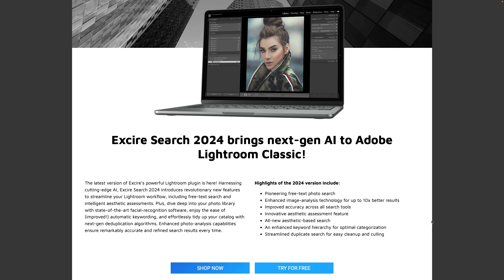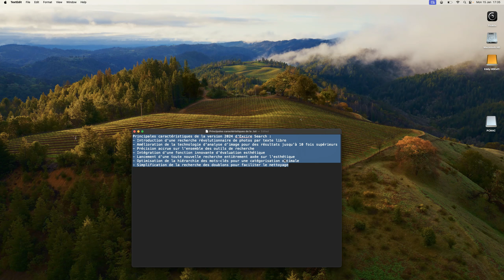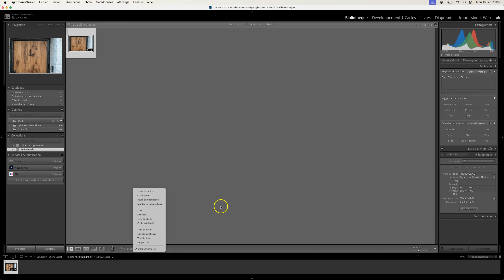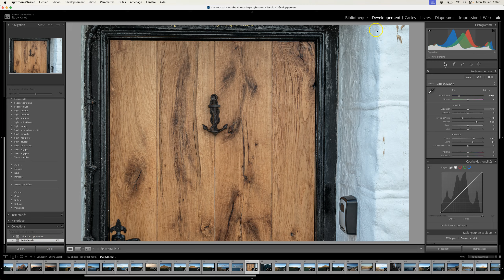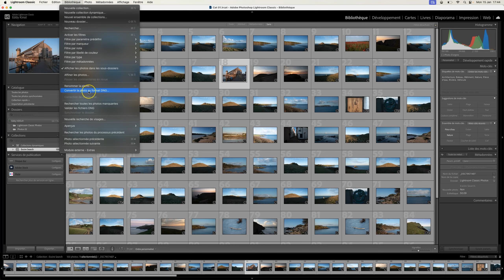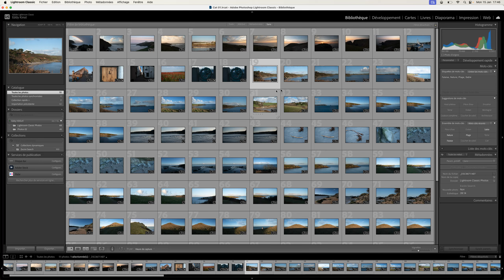Optimiser la recherche dans Lightroom Classic avec Excire Search 2024 Le Plugin Idéal